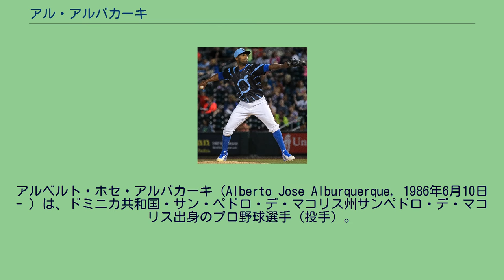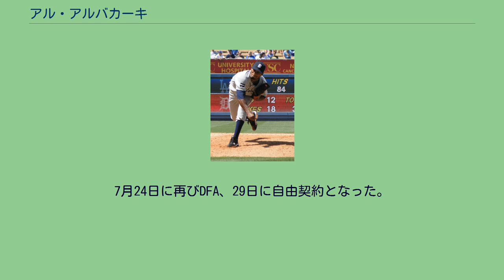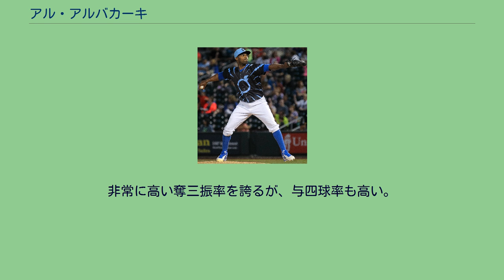アル・アルバカーキ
アルベルト・ホセ・アルバカーキ（Alberto Jose Alburquerque, 1986年6月10日 - ）は、ドミニカ共和国・サン・ペドロ・デ・マコリス州サンペドロ・デ・マコリス出身のプロ野球選手（投手）。
右投右打。
2019年現在は、メキシカンリーグのモンクローバ・スティーラーズ所属。
2003年にシカゴ・カブスと契約。
トミー・ジョン手術の影響などもあり、デビューは2006年までずれ込んだ。
マイナー時代は相次ぐ故障に悩まされ、2007年は肘と肩の痛みで2度故障者リストに入り、2008年4月には肩の手術を受けている。
2009年にジェフ・ベイカーとのトレードで、コロラド・ロッキーズへ移籍。
2010年はAA級タルサ・ドリラーズで防御率4.98に終わり、シーズンオフにFAとなった。
数球団が獲得に興味を示したが、11月19日に40人枠に入れるメジャー契約を提示したデトロイト・タイガースへ移籍した。
2011年6月22日 2011年はAAA級トレド・マッドヘンズでスタートしたが、4月15日のオークランド・アスレチックス戦でメジャーデビュー。
リリーフの一員として好投を続けていたが、8月12日の試合前の打撃練習で、ボルチモア・オリオールズのロバート・アンディーノが放った打球を頭部に受け、病院に搬送された。
翌日には退院したが、脳震盪による故障者リストに入った。
9月4日に故障者リストから復帰した。
ルーキーイヤーながら、防御率1.87という好成績を残した。
しかし、12月16日に右肘の手術を受けることが決まり、復帰は翌年のオールスター以降になると見られた。
2012年7月後半からマイナーでのリハビリ登板を開始し、9月4日に戦列に復帰した。
2014年1月17日にタイガースと83万7500ドルの1年契約に合意した。
この年は、リリーフ陣の一角に定着し、ア・リーグ10位タイとなる72試合に投げた。
スライダーへの依存度を強めたことと、三振を奪うのにこだわり過ぎなくなった事で投球内容が安定し、防御率は2.51という好数値をマークした。
また、奪三振への色気を見せなくなったとは言え、依然として高い三振奪取能力を示し、奪三振率は9.9だった。
2015年は、3年連続50試合以上となる67試合に登板したが、防御率は4.21と悪化した。
しかしながら、勝ち運に恵まれて4勝1敗を記録し、3シーズン連続で勝ち越した。
12月2日にノンテンダーFAとなった。
2016年1月19日にロサンゼルス・エンゼルスと1年110万ドルで契約を結んだ。
開幕は傘下のAAA級ソルトレイク・ビーズで迎えた。
5月21日にDFAとなり、24日に40人枠を外れる形でAAA級ソルトレイクへ配属された。
その後、6月13日にメジャー契約を結んで昇格した。
8月8日に再び40人枠外となり、13日に自由契約となった。
8月23日にシアトル・マリナーズとマイナー契約を結び、傘下のAAA級タコマ・レイニアーズへ配属されたがメジャー昇格はなく、11月7日にFAとなった。
2017年6月24日 2017年1月7日にカンザスシティ・ロイヤルズとマイナー契約を結び、同年のスプリングトレーニングに招待選手として参加することになった。
開幕は傘下のAAA級オマハ・ストームチェイサーズで迎え、5月10日にメジャー契約を結んでアクティブ・ロースター入りしたが、21日にDFAとなり、23日にAAA級オマハへ配属された。
7月3日に再びメジャー契約を結んでアクティブ・ロースター入りした。
7月24日に再びDFA、29日に自由契約となった。
8月4日にシカゴ・ホワイトソックスとマイナー契約を結び、傘下のAAA級シャーロット・ナイツへ配属された。
9月8日にメジャー契約を結んでアクティブ・ロースター入りした。
12月1日にノンテンダーFAとなった。
2018年1月25日にトロント・ブルージェイズとマイナー契約を結んだ。
7月2日に解雇となる。
2019年4月12日にメキシカンリーグのモンクローバ・スティーラーズと契約した。
球種は常時90mph台中盤～後半を計測するフォーシームと、スライダーの2つ。
非常に高い奪三振率を誇...